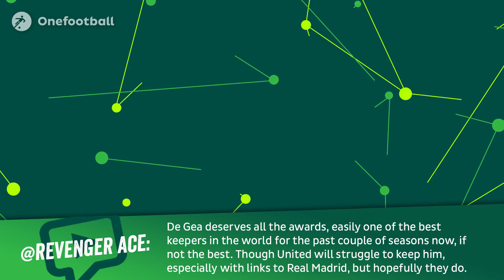TRANSFER NEWS: Mbappe wants Kante at PSG + Roma 4-2 Liverpool Champions League review ► Daily News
Onefootball is here to bring you the best bite-sized football news in the world. Antoine talks transfer news with Kante to PSG and Rashford moving from Manchester United.

Plus Liverpool hold on against Roma to make it to the UEFA Champions League final.